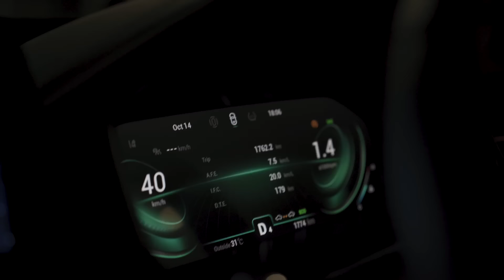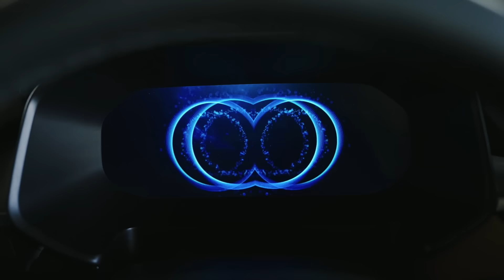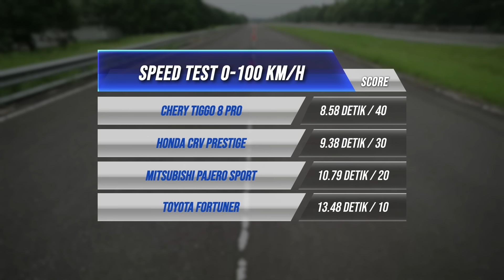FITUR KESELAMATAN TERBAIK DARI CHERY TIGGO 8 PRO? JAWABANNYA ADA DI VIDEO INI !!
"Halo guys, kali ini gw bakalan compare beberapa mobil SUV bareng 3 temen gw yang lain. Tapi ada satu mobil yang bikin gw sama temen-temen kaget banget sama kekuatan dan fitur-fiturnya. Yap! Mobil Chery Tiggi 8 Pro ini secara mengejutkan bisa melampaui kompetitor dengan serangkaian test-nya nih! Dari mulai test speed, test safety-nya sampai ke test fitur-fiturnya, katanya Tiggo 8 Pro bisa lebih unggul dari 3 kompetitornya! Emang iya? Langsung aja tonton video selengkapnya:)

thank youuuuu